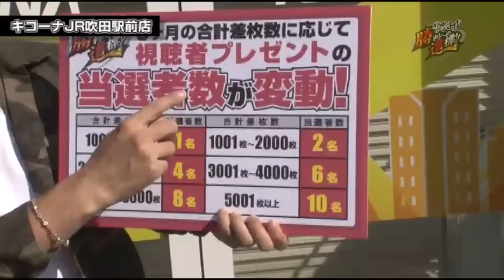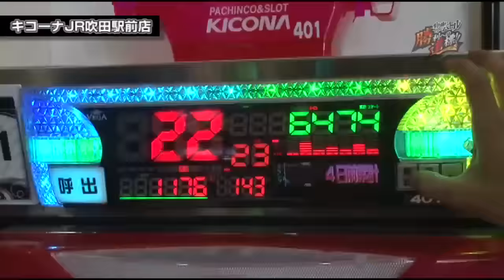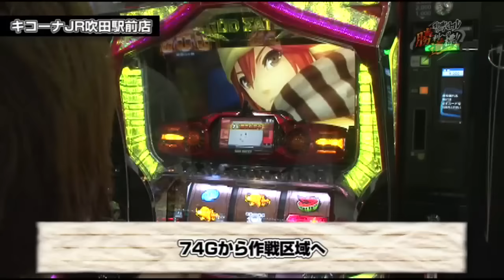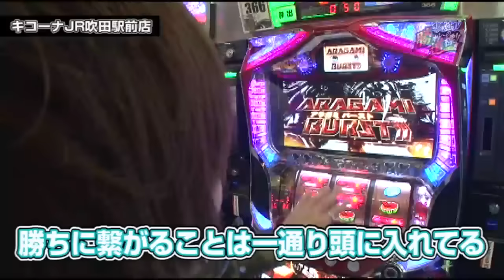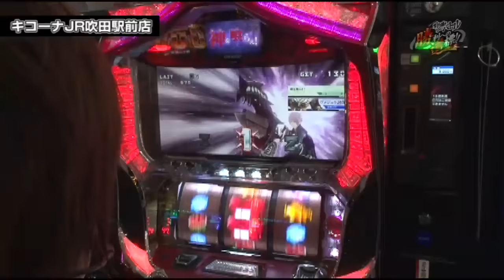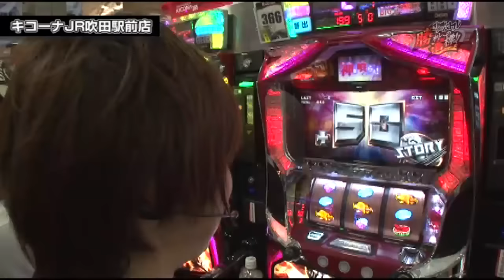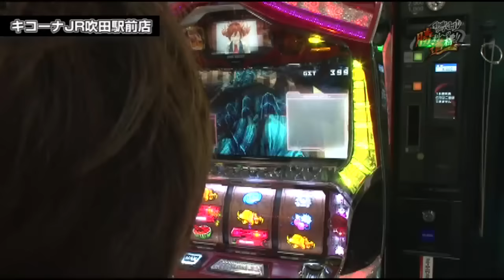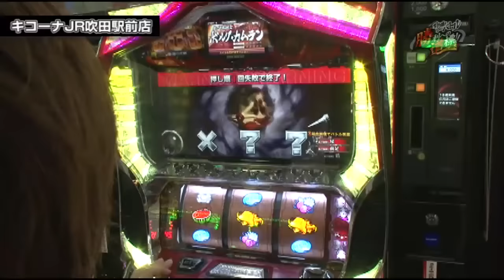【パチスロ ゴッドイーター】《梅屋シン》引き継ぎリレーバトル 勝利への道標!! 第1話(1/4)[ジャンバリ.TV][パチスロ][スロット]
装い新たに勝利への道標が帰ってきました！第一走者は初参戦梅屋シン！差枚数も情報も引き継ぐ実戦、いいスタートがきれるのか!?

■実戦台：パチスロ　ゴッドイーター